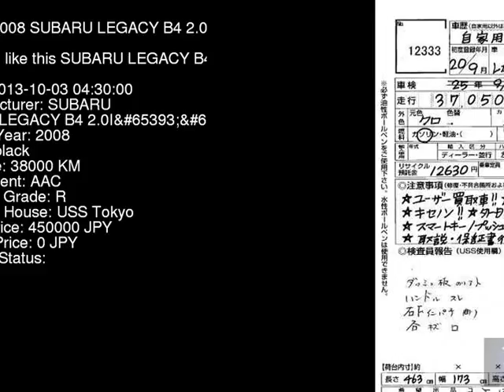2008 SUBARU LEGACY B4 2.0I BL5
the Authority on JDMs since 2007!  . Details on this car from auction in Japan